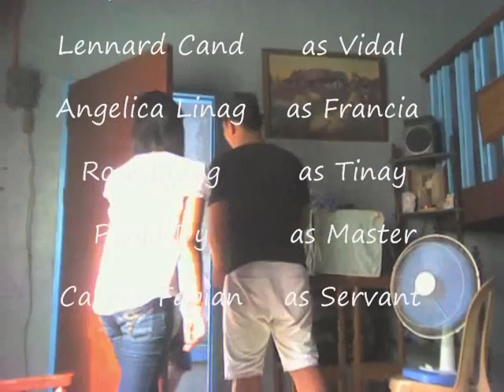HARVEST THE MOVIE of Drafting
A 16 minutes video of BIT 3D Drafting of Bulacan State University for Philippine Literature 323